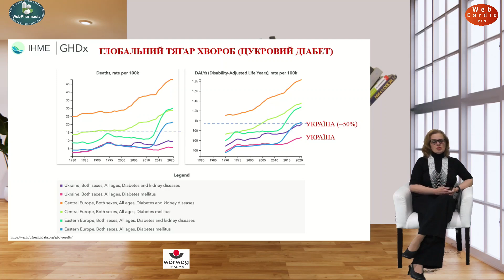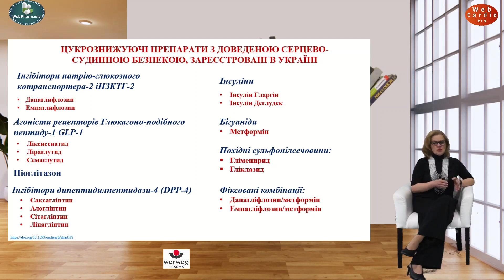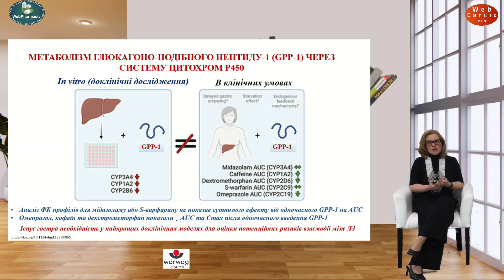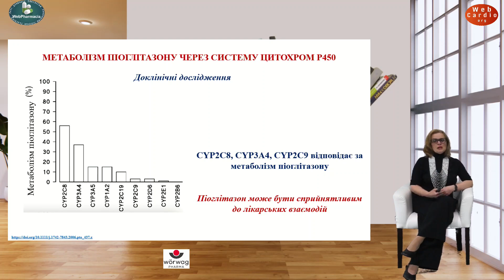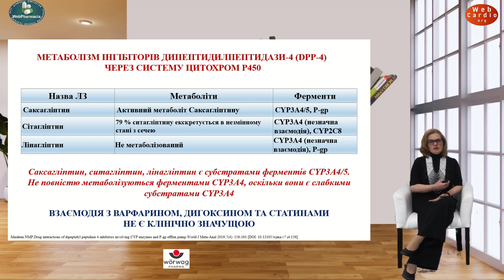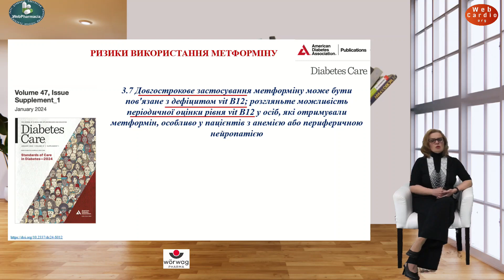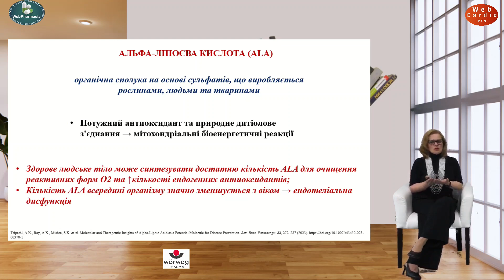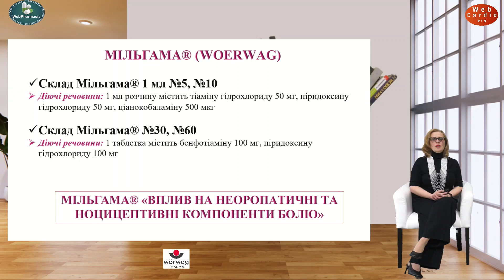Наталя Білоусова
📘«Ускладнення лікування цукрового діабету 2 типу: як запобігти побічним діям?»